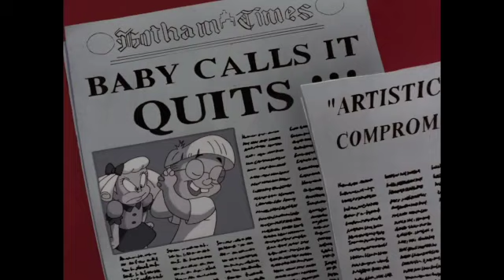Batman The Animated Series: Baby-Doll [3]